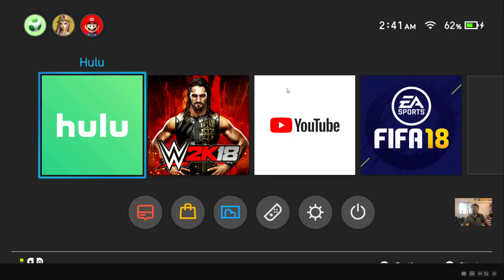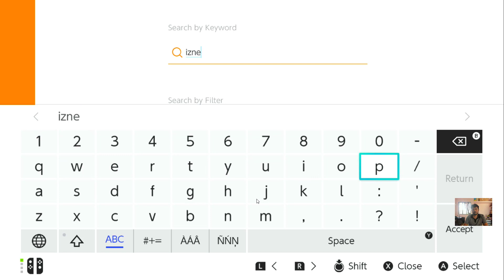How to download IZNEO app in NINTENDO SWITCH?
hey guys, in this video, i am explaining How to download IZNEO app in NINTENDO SWITCH?